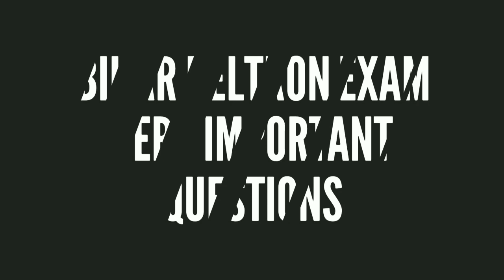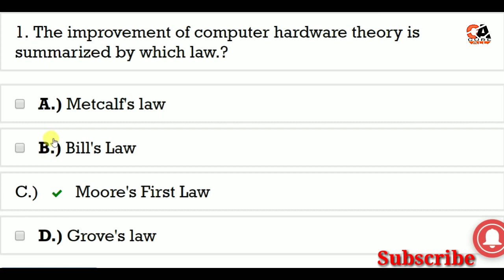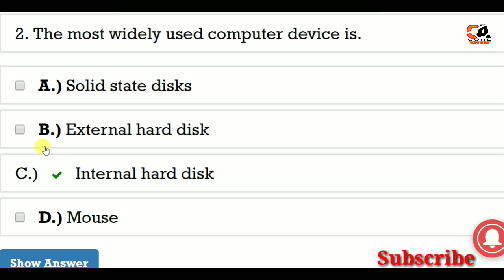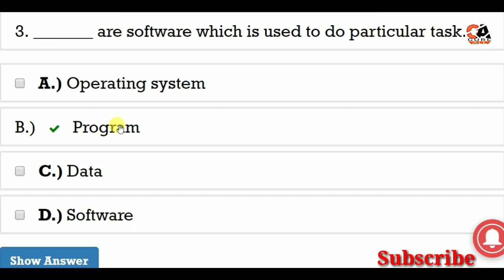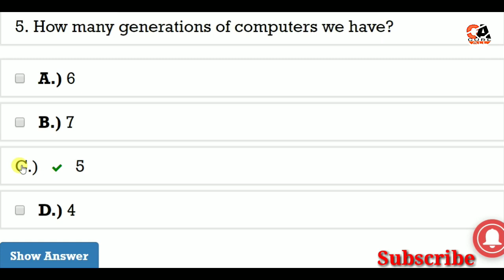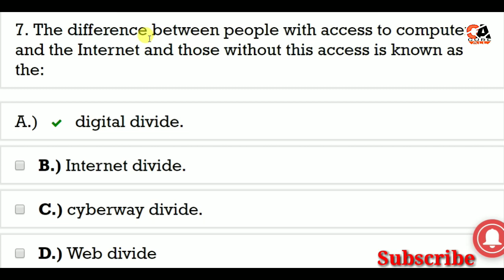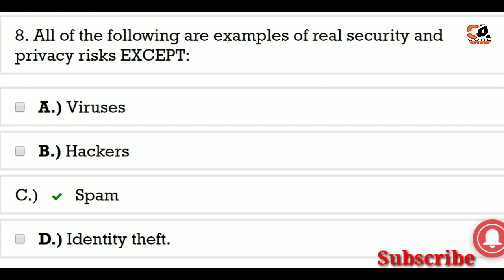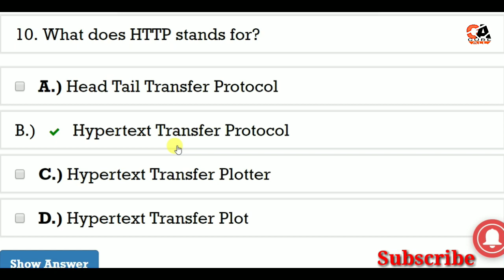Bihar Beltron Exam Previous Years Important Questions (P-1)